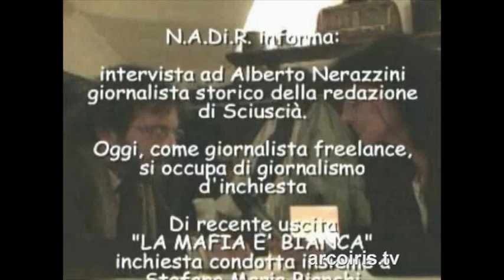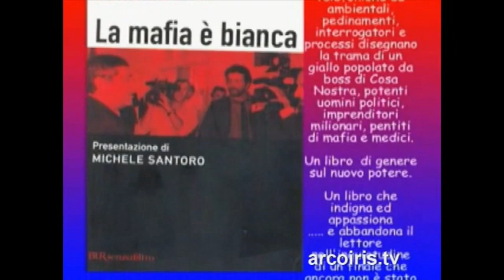NADiRinforma incontra Alberto Nerazzini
Intervista ad Alberto Nerazzini
Alberto Nerazzini è autore, insieme a Stefano Maria Bianchi, di "LA MAFIA E' BIANCA" film inchiesta riferentesi ai rapporti tra mafia, politica e sanità in Sicilia.
"...ma nella Sicilia di Cuffaro c'è la mafia che cresce dentro le pieghe del sistema, una mafia nuova e sconosciuta di cui nessuno parla.Intrighi, ambiguità, camaleontismi del nuovo potere" (Michele Santoro).
Il film è supportato dal libro presentato da Michele Santoro: "La mafia è bianca".
Il lavoro di Nerazzini e Bianchi indigna ed appassiona allo stesso tempo, accende il pensiero critico, sa creare quel vissuto di inquietudine sana e costruttiva che ogni giornalista dovrebbe ritenere quale obiettivo prioritario nel rispetto della Verità, di sé e di chi ne diverrà l'usufruitore.
È con forte senso di gratitudine che tutti noi possiamo e forse dobbiamo avvicinarci a questa tipologia di professionisti dell'informazione per percepirci parte attiva del contesto sociale al quale apparteniamo e che, gioco forza, non possiamo non amare.